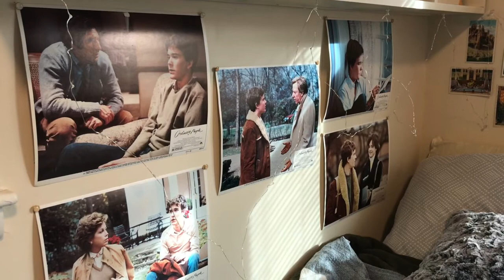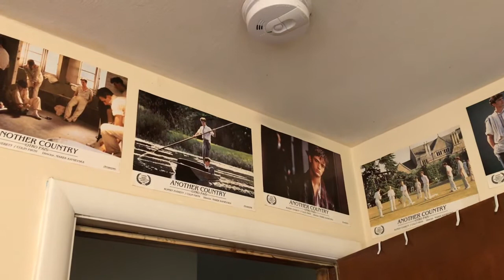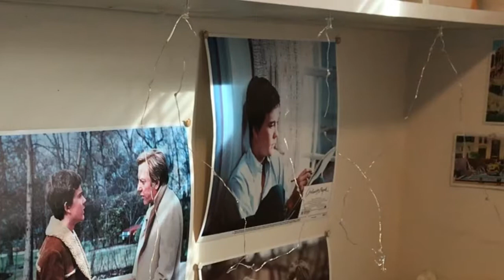The Wonderful World of Movie Lobby Cards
Visual aesthetic = cinephile.

Music credits in video!